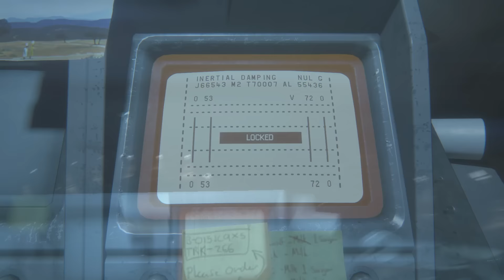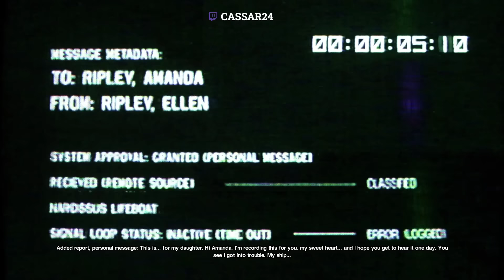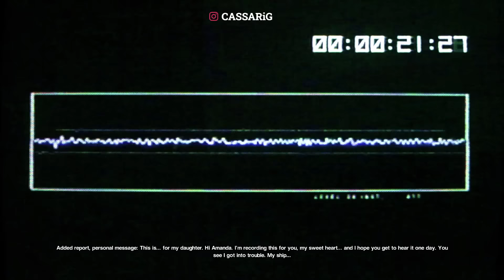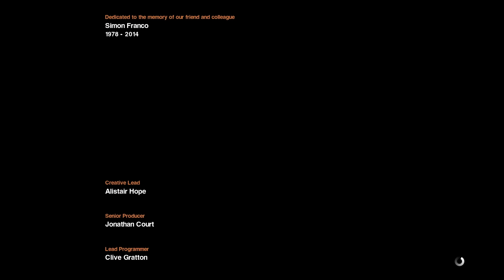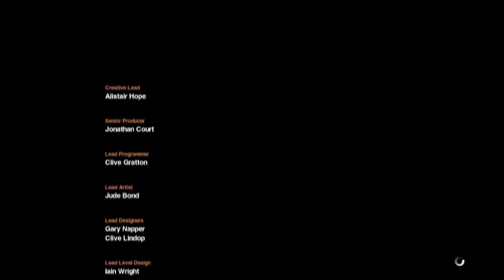The RAREST achievement in Alien Isolation turned me into a astronaut...